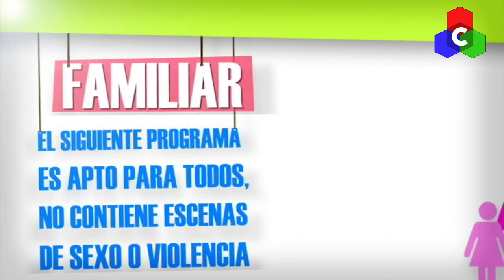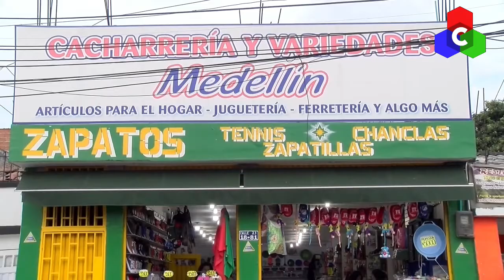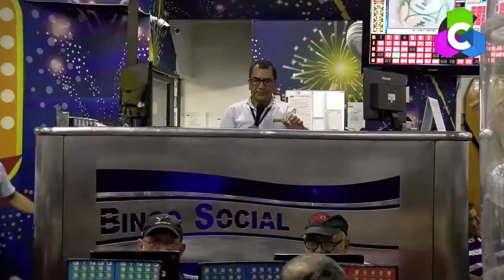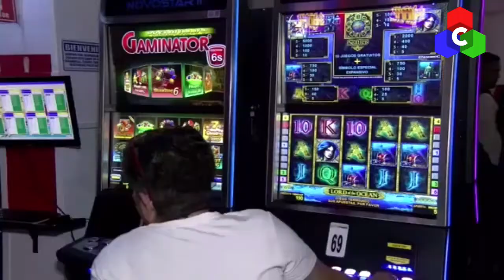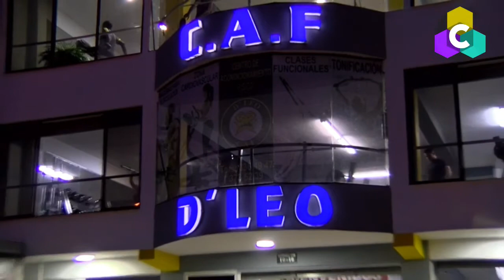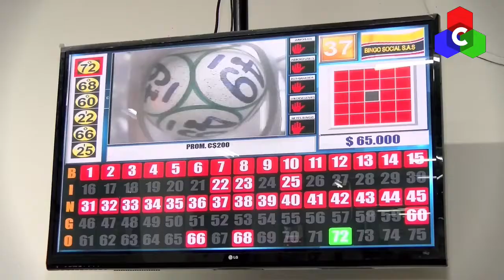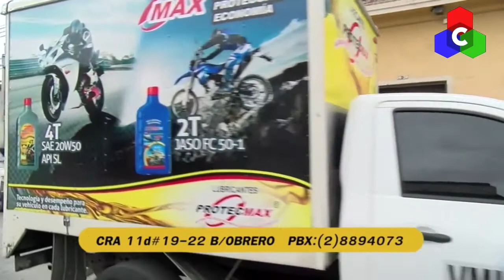Panorama Vallecaucano 01 junio 2019